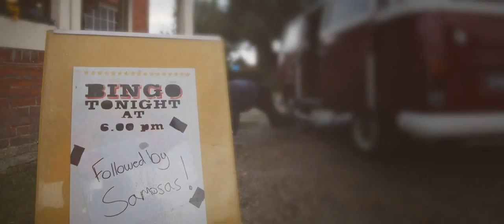Samoans - Dancing On The Sea Lion (Official Music Video)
Brand new single from the forthcoming album 'Rescue' out 07/07/14 on Apres Vous Records on vinyl + download.